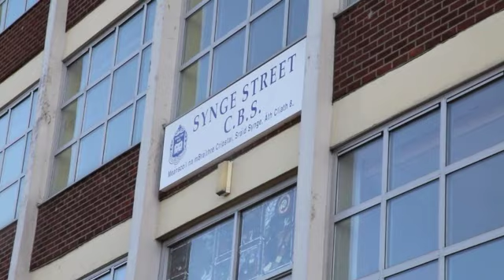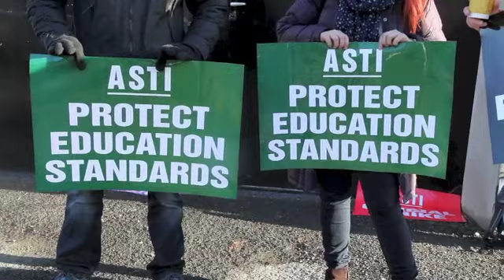Secondary school teachers national strike, 2nd December 2014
Teachers in ireland took part in a National Strike today over how students are to be examined at second level.

Here are their main concerns:
Teachers' key concerns
Assessment

The Framework for Junior Cycle assessment model threatens equity, relationships and consistency of standards:

The abolition of a State Junior Certificate has the potential to undermine education standards at Junior Cycle and could result in the status of the certificate varying from school to school.
There must be an external assessment model. The ASTI is open to different modes of assessment but objects to the change in the teacher's role from advocate to judge.
Every student is entitled to a fair, impartial and transparent Junior Cycle examinations system.

Resources

Serious concerns exist on resources and capacity:
Schools are at breaking point and teachers are under huge stress. This context must be considered.
Teachers must be supported through good teaching resources, including on-going professional development and whole-school in-service.
Teachers of English, who are now required to implement the Framework for Junior Cycle English specification, received just one day of in-service prior to September 2014.
All teachers will be required to implement the Framework and assess their own students in the coming years.

Consultation

There was no consultation with teachers prior to the announcement of the abolition of the State Junior Certificate.
Classroom teachers who understand what does and does not work in the classroom must have their voices heard.
There is still a lack of information about how the new Framework will actually work on the ground.